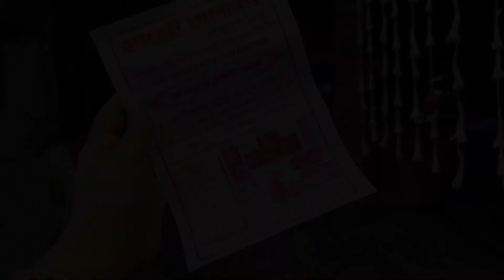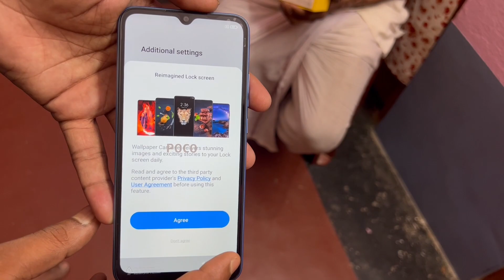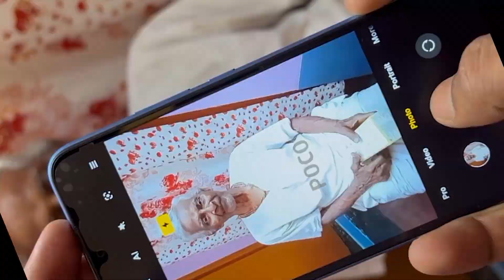Vlog-77 || Bengali New Year Special Vlog।। জমজমাট পহেলা বৈশাখ।। খাওয়া দাওয়া, আর কত্ত উপহার।।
ধন্যবাদ তোমাদের সকলকে, আমার ভিডিও গুলো দেখে আমার পাশে থাকার জন্য 🙏আর নতুন বন্ধুদের অনুরোধ করছি আমার Channel দুটি Subscribe না থাকলে অবশ্যই Subscribe করে Notification On রাখবে Channel এর সমস্ত Updates এর জন্য।।